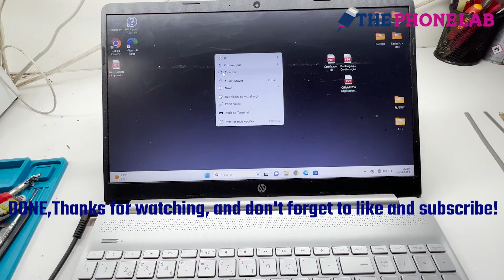Hp Laptop No Display Caps Lock Blinking (FIXED)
In this comprehensive troubleshooting guide, we address the common issue of an HP laptop not powering on and displaying no LCD screen, with only the Caps Lock key blinking. We'll walk you through step-by-step solutions to help you diagnose and resolve the problem. Whether it's a hardware issue or a software glitch, we've got you covered. Don't panic - follow our troubleshooting tips and get your HP laptop up and running again.
hp laptop caps lock blinking and no screen
caps lock blinking hp
hp laptop not turning on caps lock blinking
hp laptop caps lock blinking 3 times then 2
laptop caps lock blinking
caps lock blinking but no display
hp laptop caps lock blinking 5 times then 3
caps lock light blinking on hp laptop
hp laptop power button blinking but not turning... 24
how to fix a laptop that won't turn on
hp laptop blinking power light won't turn on
hp laptop not turning on
hp laptop not turning on charging light blinking
hp laptop not turning on power light blinking
laptop light blinks but won't turn on
caps lock key blinking hp laptop
capslock and numlock flashing hp
hp blinking caps lock black screen
laptop power button blinking but not turning on
caps lock blinking
caps lock blinking 3 times hp
caps lock blinking hp without opening
caps lock light not working
how to fix hp laptop black screen
how to fix hp laptop caps lock blinking
hp laptop black screen fix
hp laptop light blinking but not turning on
laptop black screen problem
asus laptop screen black but computer on
bios problem no display
black screen caps lock blinking hp
caps lock
caps lock blinking 1 time hp
caps lock blinking 5 times hp
caps lock is blinking on hp laptop
caps lock is on
caps lock key not working on laptop
caps lock light is always on
caps lock light not working on hp laptop
how to turn off capdisplay black screen repair
how to fix a computer that won't turn on
how to fix caps lock blinking
how to fix laptop power button blinking
how to open hp laptop
how to reset laptop
how to turn off caps lock indicator windows 10
how to turn off caps lock on hp laptop
hp elitebook 840 g3 caps lock blinking 5 times
hp elitebook won't turn on
hp laptop black screen
hp laptop power light blinking but won't turn on
hp pavilion won't turn on
hp pavilion x360 14
hp zbook 17 g3
laptop blinking but won't turn on
laptop charger plugged in not charging
laptop display not working
laptop is not turning on but power light blinking
laptop light blinking but not turning on
laptop not opening only caps lock blinking
laptop not turning on
laptop not turning on but caps lock blinking
laptop not turning on only power light blinking
laptop on nahi ho raha hai caps lock blinking
laptop repair
layar laptop tidak menyala tapi mesin hidup
motherboard repair
laptop repair
motherboard repair
my laptop is not turning on but light blinking
my laptop won't turn on
pc flipping
reset cmos battery
what to do when caps lock is blinking
what to do when laptop won't turn on
why is my caps lock blinking